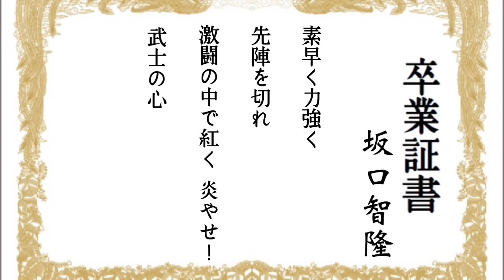毎日春休み応援歌企画 3月19日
本日は坂口智隆選手です！

本当だったら今頃広島にいたのに…

・選手名は登録名(漢字フルネーム、登録名が名前のみの場合は名前のみ)で誤字脱字のないようにお願いします。
1番手になった場合でも、あからさまなコメントの編集が確認された際には繰り上げとなりますのでご注意ください。
誤字脱字ではっきりと選手名が明記されていない場合でも繰り上げとします。なお、こちらからの確認も致しませんので把握よろしくお願いします。
(複数応援歌がある場合の球団、○作目等は返信で明記していただいて構いません)